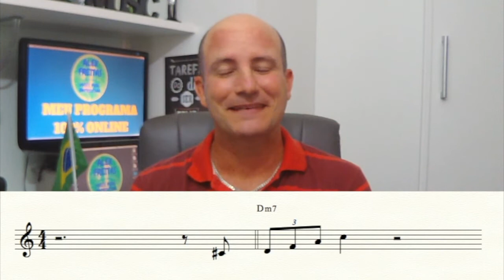🔰DICAS RÁPIDAS #60 | DIZZY GILESPIE | EXERCÍCIOS - Pte 1 🎥 ALEX FREITAS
Conheça mais um pouco do meu trabalho
Baixe os PDFs dos Vídeos de Quaaaaaarta-feira
Baixe os PDFs da [MARATONA DOS STANDARDS]